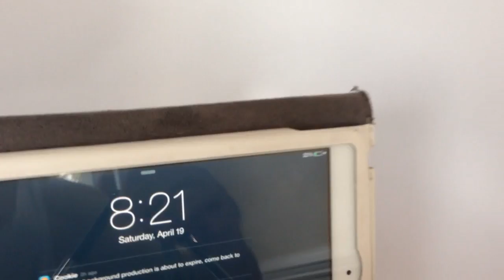[Apple MFI Certified] AYL 8-Pin Lightning to USB Cable (6 Feet/ 1.8 Meter)